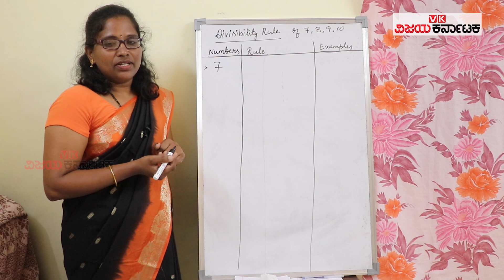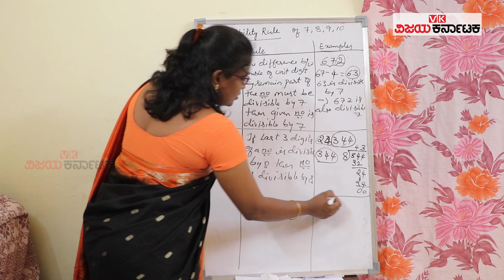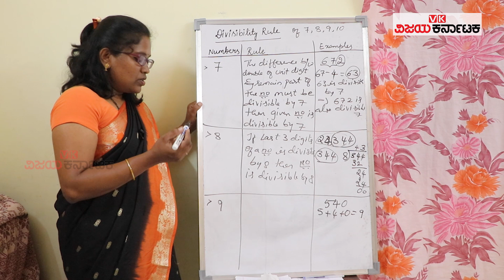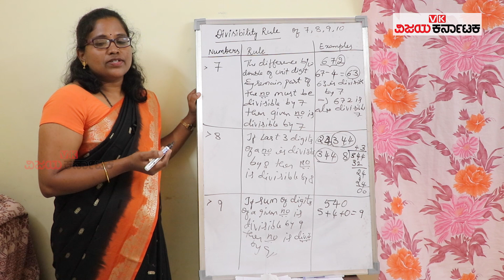Divisibility Rules for 7, 8, 9,10 | Part -3 ಈ ಟ್ರಿಕ್ಸ್ ಕಲಿತರೆ ಗಣಿತ ಕಷ್ಟವಾಗಲ್ಲ! - ಭಾಗ-3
ಗಣಿತವೆಂದರೆ ಸಾಕು ಬಹುತೇಕ ವಿದ್ಯಾರ್ಥಿಗಳಲ್ಲಿ ನಡುಕ. ಅದೊಂದು ಕಬ್ಬಿಣದ ಕಡಲೆ. ಲೆಕ್ಕ ಹಾಕುವ ಸಾಮರ್ಥ್ಯವೇ ಅದರ ಮಾನದಂಡ ಎಂಬ ಭಾವನೆಯಿದೆ. ಆದರೆ ಗಣಿತವನ್ನು ಒಲಿಸಿಕೊಳ್ಳಲು ಸುಲಭ ಮಾರ್ಗವಿದೆ. ಹೌದು ಮಕ್ಕಳು ಗಣಿತವನ್ನು ಸುಲಭವಾಗಿ ಕಲಿಸುವುದು ಹೇಗೆ ಎಂಬುದನ್ನು ಇಂದಿನ ವಿಡಿಯೋದಲ್ಲಿ ತಿಳಿಯೋಣ.